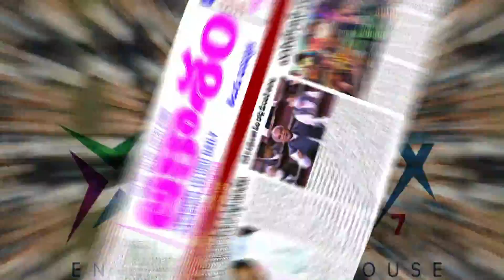SURYANARAYANA REDDY RTC COLONY LAND EXPOSED AND WAQF BOARD OFFICERS NSPECTION AND CASES BOOKED#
SURYANARAYANA REDDY RTC COLONY LAND EXPOSED AND WAQF BOARD OFFICERS INSPECTION AND CASES BOOKED. ACTION TAKEN AFTER AAKASHAM TV -ATV EXPOSED SURYANARAYANA REDDY IN RTC COLONY WAQF BOARD LAND ILLEGAL KABZA.